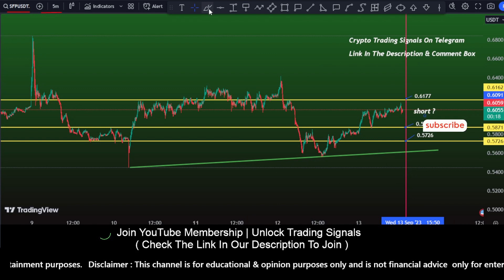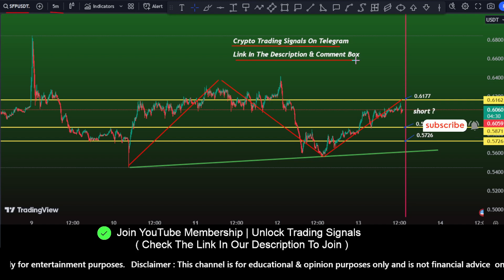SFP Coin price prediction | Safepal | crypto news today | crypto trading signals 13 Sep 2023